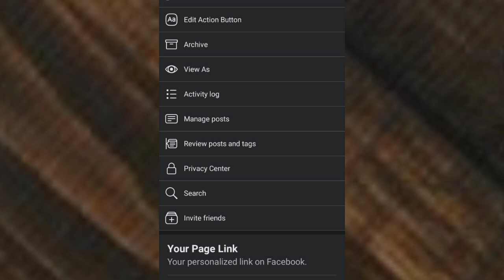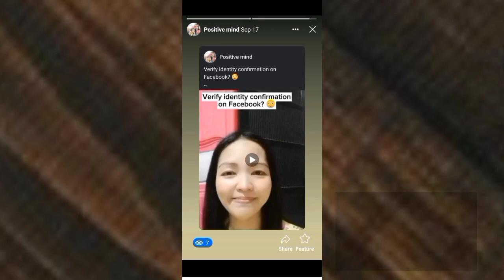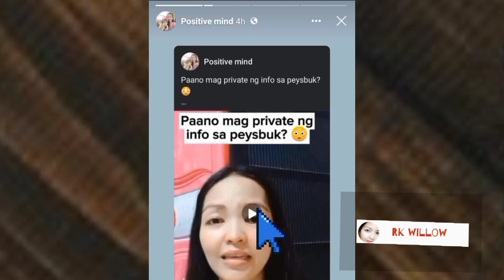Paano i post ang old myday or stories sa Facebook? Paano makikita lahat ng myday sa Facebook?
1. PAANO AY SAAN MAKIKITA KUNG MAY VIOLATION KA SA FACEBOOK REELS OR FACEBOOK ACCOUNT MO?

6. ITO ANG GINAGAWA KO PARA LUMABAS SA TIMELINE OR WALL KO ANG MGA REELS VIDEO.

11. ANO ANG IBIG SABIHIN NG IBAT IBANG KULAY NG DOLLAR SIGN SA IN STREAM ADS SA FACEBOOK?

21. PAANO KO NA UNLOCK ANG 60 MINS VIEWED KAHIT KONTI ANG FOLLOWERS AT KONTI ANG VIEWS?